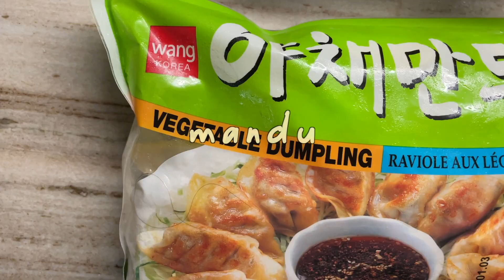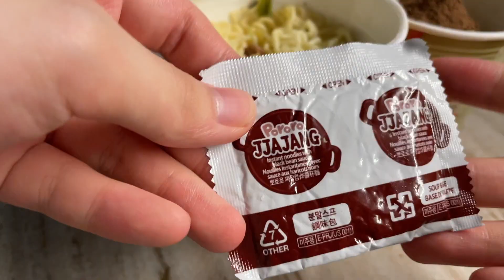ASMR Study Mukbang Cut - Korean corn dogs, mandu, 2 jjajangmyeon cup noodles, choco churros 💛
hello! this is the asmr eating cut of my real-time study live 003. menu for today is corn dogs, mandu, instant jjajangmyeon, and choco churros chips!

turn on your sound to enjoy the asmr :)

♡ timestamp ♡
00:00 intro
00:14 preparation
02:19 eating

TURN ON CC for English/Korean Subs!

***This is an ASMR video. Wear headphones to experience ASMR tingles. If you do not enjoy eating sounds, DO NOT WATCH. ♡ ***

remember to smile and have a good day ahead! stay safe.
٩(◕‿◕｡)۶

❤️ 𝘱𝘢𝘴𝘴𝘦𝘯𝘨𝘦𝘳𝘴 𝘰𝘯𝘣𝘰𝘢𝘳𝘥 : 115